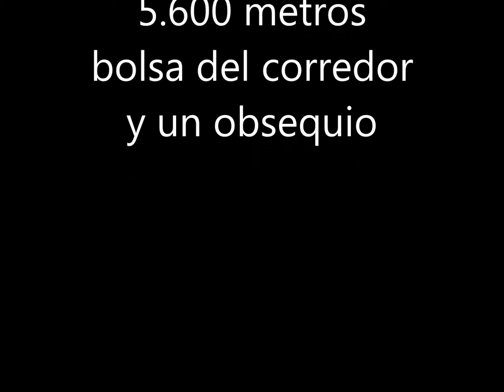Historia de la Legua Castellana de Palazuelos de la Sierra